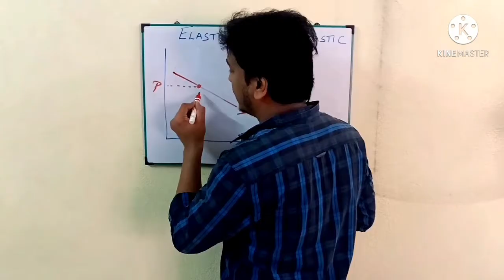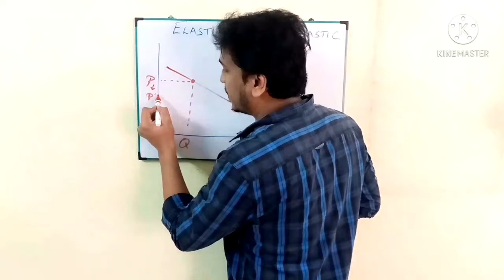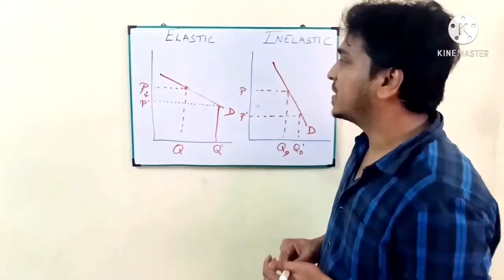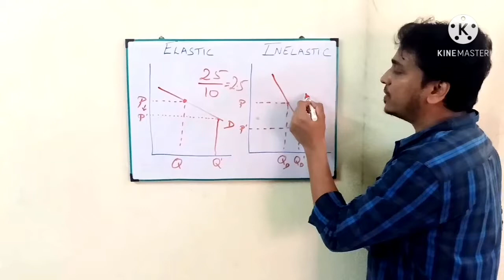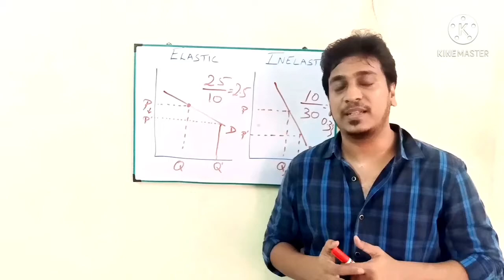Elasticity of demand in Tamil | Economics in Tamil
Elasticity of demand is explained by Hariharan Sampathkumar

Elasticity formulae

% of change in quantity of demand/ % of change in price

Elasticity - less price change but more change in quantity of demand

Inelasticity - Drastic change in price but less change in quantity of demand